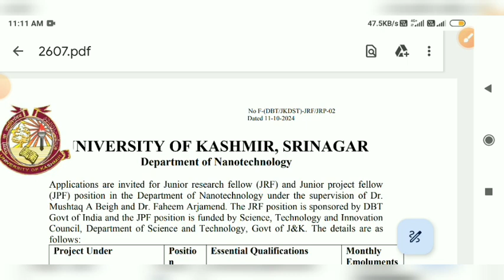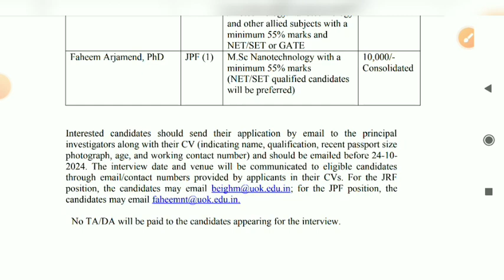University of Kashmir | JRF and JPF positions